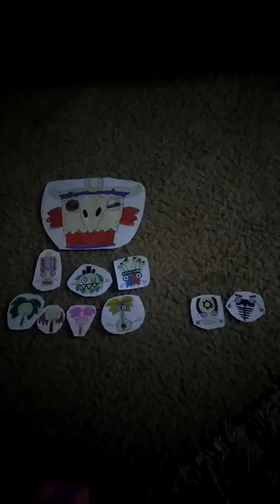Welcome Back Xylophone Tiki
Xylophone Tiki He Has His Tiki Family
He Has His Dad Tiki Tong

He Has His Brothers Kalimba Tiki Accordion Tiki Banjo Tiki Panflute Tiki Green Maraca Tiki Red Maraca Tiki & Gong Tiki

He Has His Sister Purple Maraca Tiki